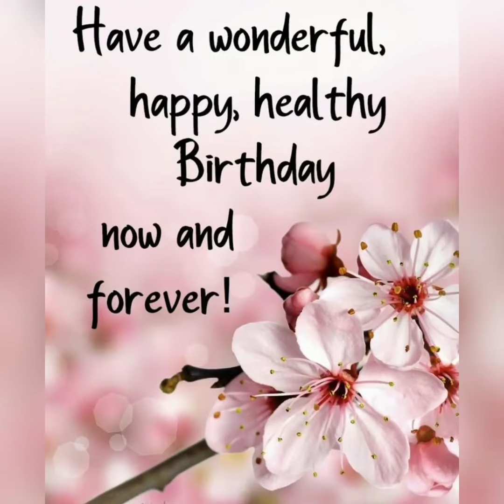HAPPY BIRTHDAY ESTER AND GELLIE MAE